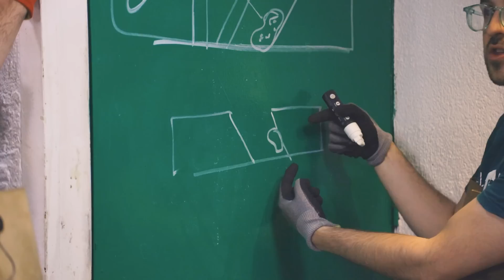TURBO-CORTADOR de FUET - 1000 LPM (Lonchas Por Minuto)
Quieres cortar más embutido del que puedes comer? Bienvenido a tu entierro.

En este episodio abordamos la más básica de las necesidades humanas: Cómo hincharse a fuet cuando el cuerpo te lo pide.
Aprovechamos uno de estos videos virales de instagram para hacernos un cortador de fuet y hacerle un par de mejoras para maximizar el loncheado por minuto. Especialmente útil en tiempos de necesidad  si tienes muchas bocas a las que dar de comer. Recuerda llevar una alimentación sana y equilibrada, y no abusar de los ultra procesados. Toma cinco piezas de fuet al día y al menos 5 piezas de fruta.

Las gafas de seguridad hipster